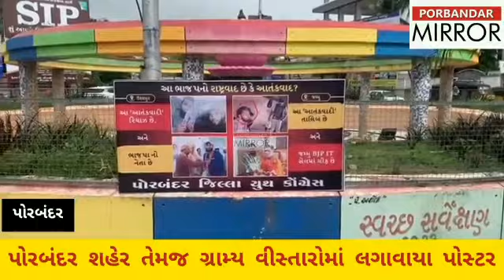Porbandar Mirror:Posters up by Porbandar District Youth Congress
પોરબંદર જિલ્લા યુથ કોંગ્રેસ દ્વારા શહેર તેમજ ગ્રામ્ય વિસ્તારોમાં લગાવાયા પોસ્ટર.

આભાર.